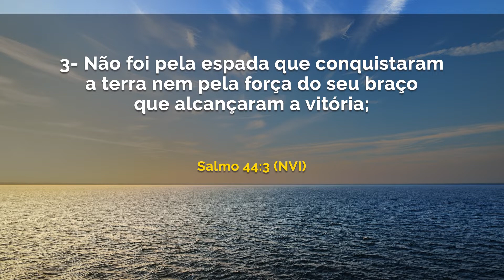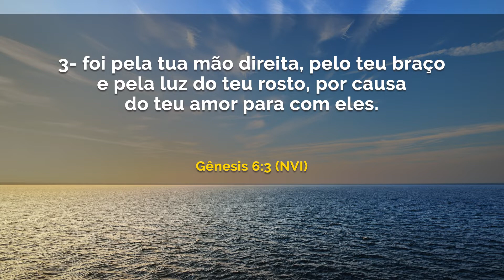Pelo Teu braço | Debaixo de suas asas